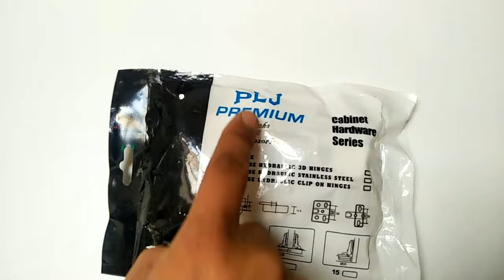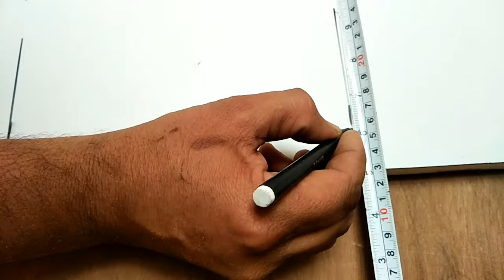Stainless Steel Soft Close Kitchen Door Cabinet Full Cover Hydraulic Hings Fitting ।L-bihari hings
HydraulicSet L-BihariHings#SoftHing

How to install hydraulic hing on the door।Hydraulic setting ideas।L-biharihings

Hello,
Dosto is video main Maine apse share ki hai Kuch furniture work ki video jisme Maine apko iska Hydraulic hings aur work ker ke dikhaya hai. Ye interior &furniture video apke lie bahut hi Khas hai. Ummeed kerta ho yeah furniture video apko pasand ayegi. Video ko like kre. Share kre.

How to install automatic Hings.
Hydraulic hings set.
Gas hing.
Hydraulic gas hings.